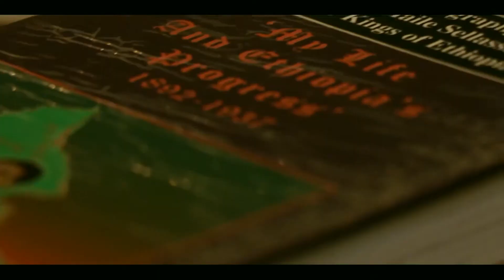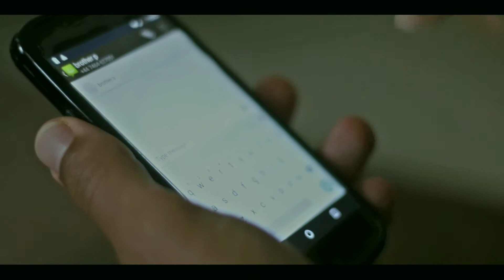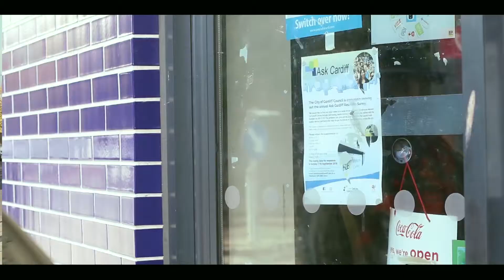Mr Nice Sun I Tafari and Jamtone extended version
This Is the eight minute extended version of the Mr Nice video , directed and produced by Nat Pearce and Sun I Tafari